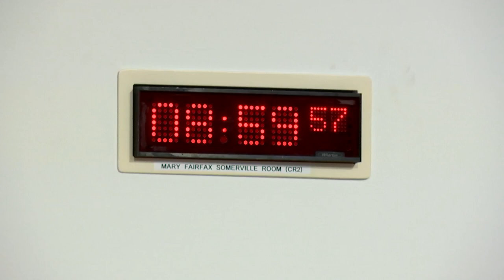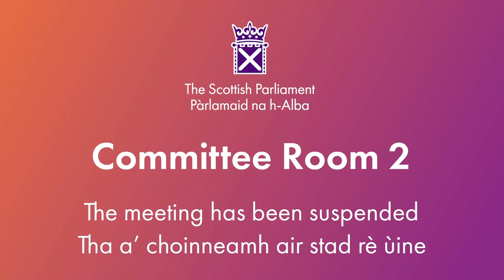Social Justice and Social Security Committee - 7 December 2023